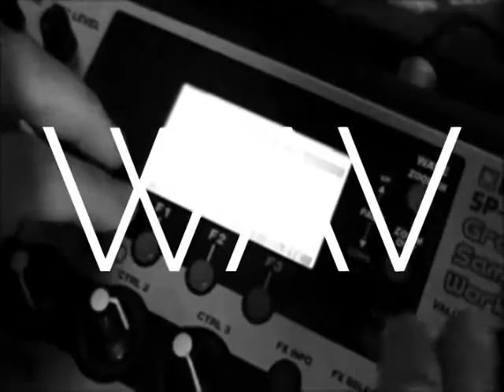BeatLove teaser 20 DIC - DOMM DISCO